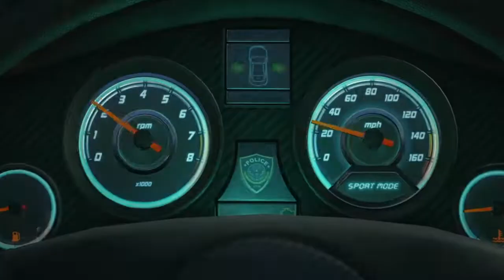Battlefield Hardline Part 1 Prologue